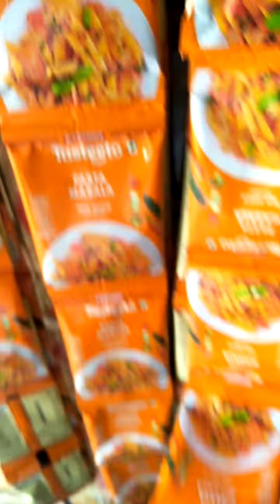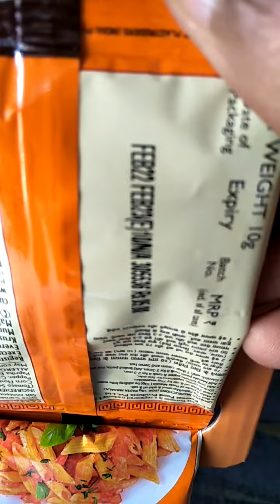Everest P for pavbhaji masala now p for pasta masala RS 5 only